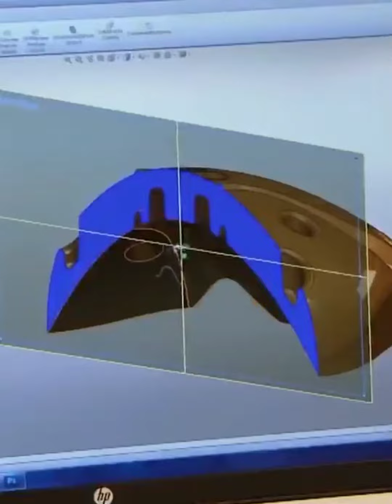APS se kya kya banta 🤔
aps o'clock but he basically quit jokes lenovo